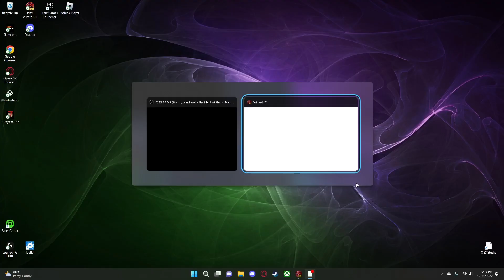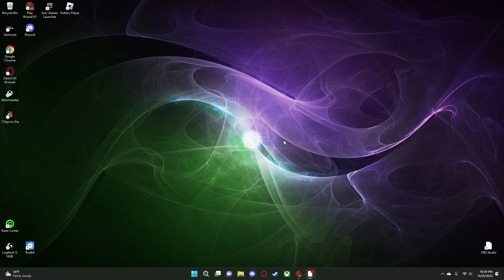Big Ben and the Counterweights l Marleybone l Wizard101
This video will be me completing Marleybone, which includes the two Counterweight dungeons, and the super long dungeon Big Ben.